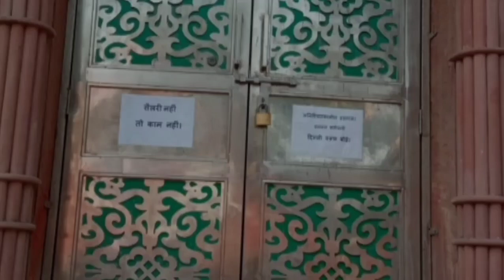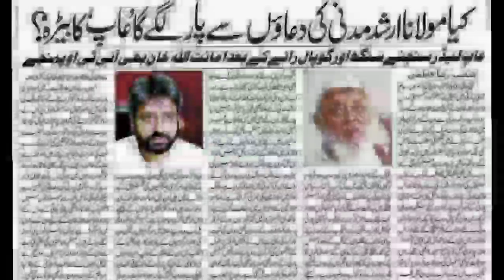Why employees of Delhi Waqf Board are protesting in chilling winter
The employees of Delhi Waqf Board are protesting  against their various demand which they have not received as a government employee. They have have to work six days a week which is against the norms of Delhi government. They have not received their wages for last four months and most of the employees will lose their job of their contract  is not renewed  by the board. Every decisions of the board is taken by the board members in a board meeting scheduled after sometime but unfortunately Delhi waqf board has not held a meeting of the board for last one year due to infighting amongst the board members. Some of the members deliberately do not want the melting of the board to be  held at any cost for the reasons best known to themselves.

What is Waqf?
Who controls the Waqf boards?
What is the functioning of Waqf Board?